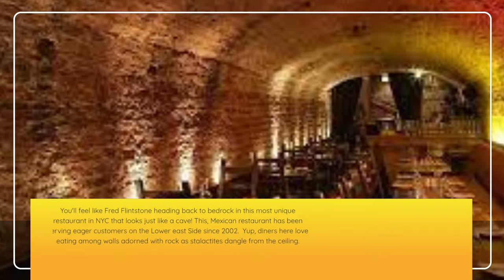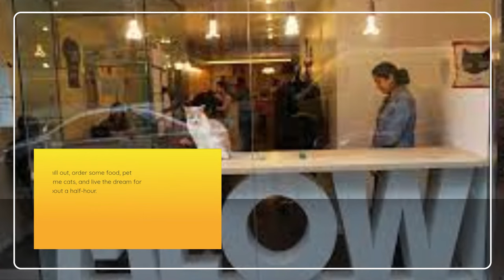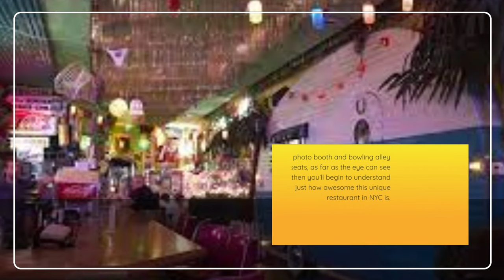The top 8 unique restaurants to try in NYC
Crazy unique restaurants to try in NYC